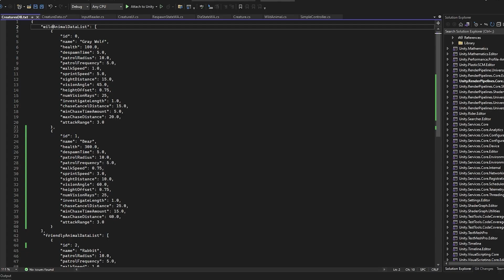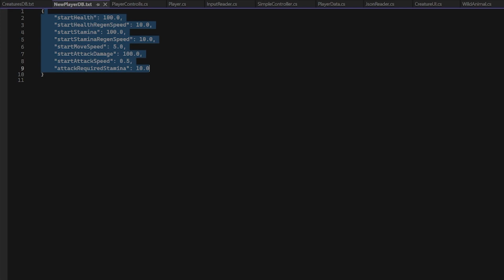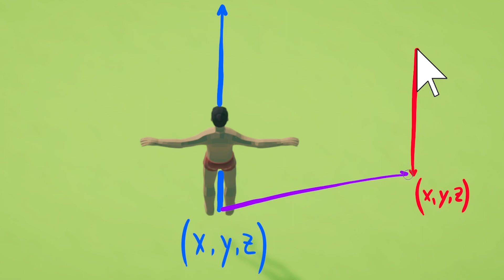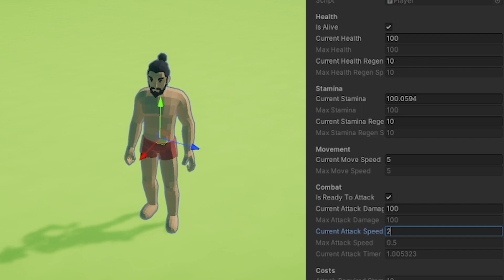This is the BEST Combat System... (Unity Survival Game Devlog #3)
I added proper Movement and Punching to my Survival Game!

Time Codes:
0:00 - Intro
0:38 - Player Database
1:33 - Player Controller
2:57 - Punching!
3:56 - Outro